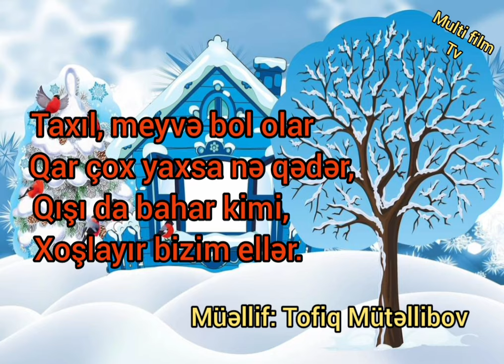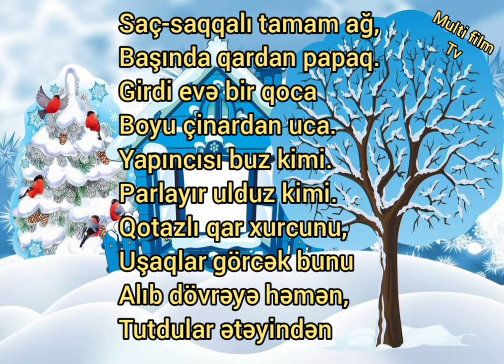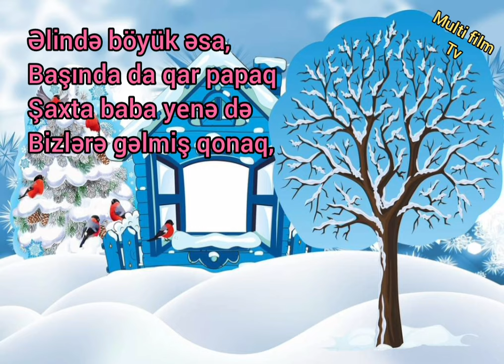YENİ İL ŞEİRLƏRİ /3 ŞEİR / QIŞ / ŞAXTA BABA XOŞ GƏLİB / YENİ İL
Yeni il şeirləri
3 şeir
Qış
Şaxta baba xoş gəlib
Yeni il